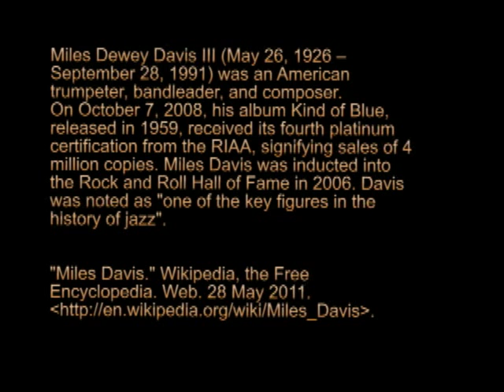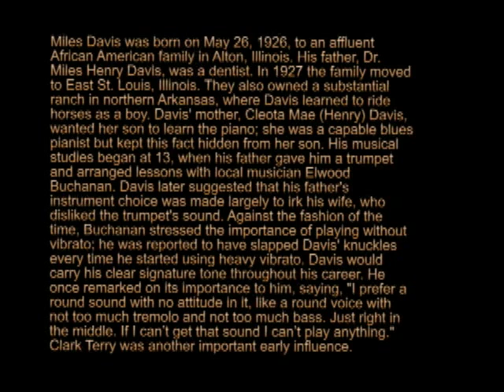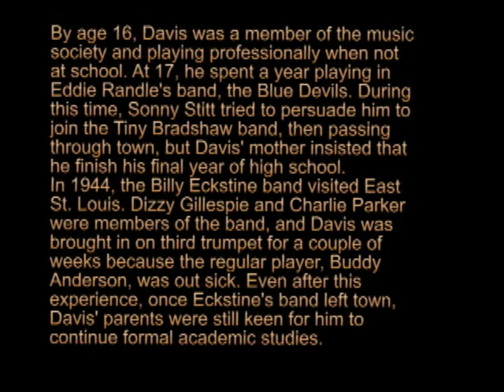Jeru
A music video/ slide show I put together for the song "Jeru," by Miles Davis.